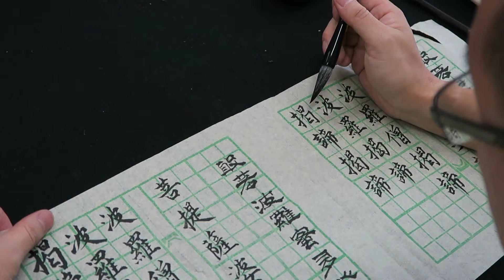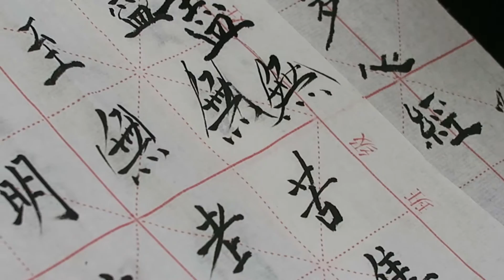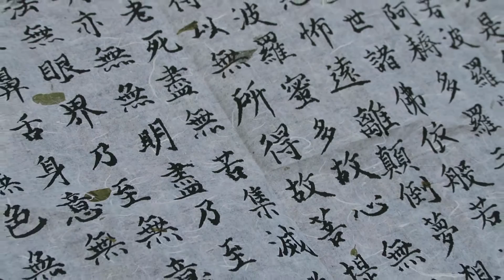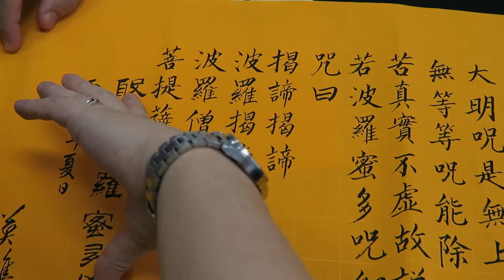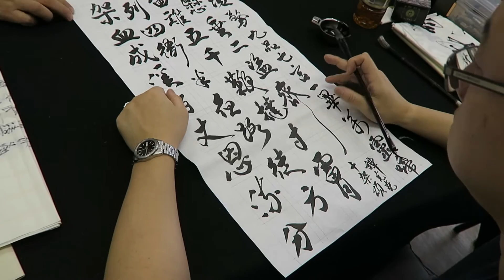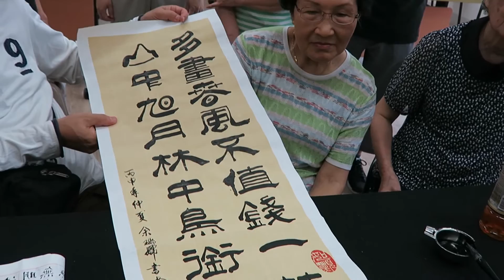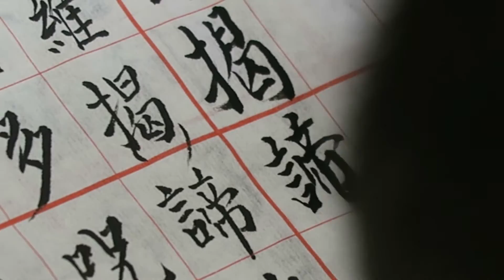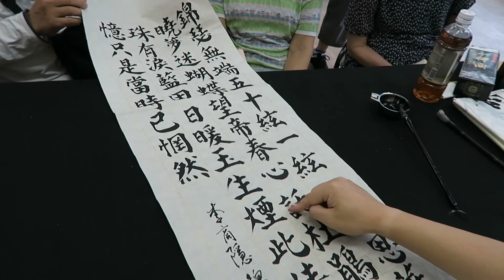顧老師書法示範2016-06-30_0333a(功課評閱)